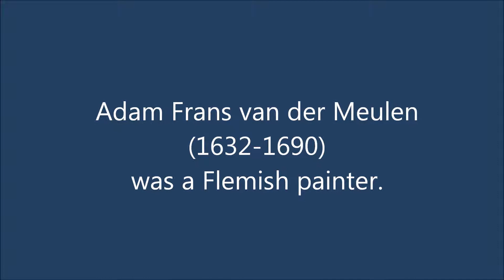Adam Frans van der Meulen (1632-1690): 27 paintings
Adam Frans van der Meulen (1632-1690) was a Flemish painter.